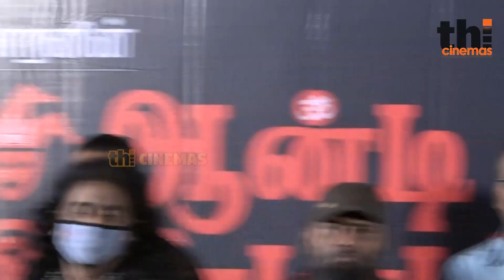Blue Sattai நா போடறேன் ! Blue Sattai Maran About Bharathi Raja | Anti Indian Trailer Launch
Tamil Talkies review latest,
Tamil Talkies thug life, Tamil Talkies Lift,
Tamil Talkies latest reviews, Tamil Talkies latest ,
Tamil Talkies latest movie review, Tamil Talkies new movie review, Tamil Talkies new,
Tamil Talkies new review, Tamil Talkies latest movie review,
 Tamil Talkies polimer news, Blue Sattai review, Blue Sattai thug life, Blue Sattai parithabangal,
Blue Sattai latest review, Blue Sattai latest movie review,
 Blue Sattai latest, Blue Sattai new movie review,
 Blue Sattai news, Blue Sattai new movie, Blue Sattai recent review,
Blue Sattai maran review, Blue Sattai maran movie,
 Blue Sattai maran interview, Blue Sattai maran troll,
 Blue Sattai maran best reviews, Blue Sattai maran latest review,
 Blue Sattai maran latest movie review,
Blue Sattai movie, Blue Sattai maran director movie,
 Blue Sattai maran own movie, Blue Sattai Press meet, Blue Sattai maran Stage Speech, Blue Sattai Stage Speech,
Anti Indian trailer, Anti Indian movie trailer, Anti Indian movie,
 Anti Indian song reaction, Anti Indian movie latest news, Anti Indian press meet,
Anti Indian movie press meet, anti indiam motion poster, Anti Indian Blue Sattai maran,
Anti Indian song reaction,Anti Indian song , Anti Indian press, Blue Sattai trailer,
Blue Sattai maran vs gp muthu, Blue Sattai vs gp muthu, Blue Sattai vs bayilvan,
Blue Sattai maran vs bayilvan ranganathan, Anti Indian trailer official, Anti Indian official trailer,
Anti Indian movie official trailer, Anti Indian movie trailer official, Anti Indian tamil movie trailer,
Anti Indian movie tamil trailer, Anti Indian tamil trailer, Anti Indian tamil trailer official, Anti Indian teaser, maran about shalini, blue sattai maran about ajith, blue sattai maran about rudra thandavam,
Anti Indian movie teaser, Anti Indian movie official teaser, Anti Indian trailer launch,
Anti Indian movie trailer launch, Anti Indian movie trailer launch video,
anti indian movie trailer review, anti indian trailer public opinion, blue sattai maran movie trailer reaction, blue sattai maran about bharathiraja, bharathiraja about blue sattai maran, blue sattai bharathiraja ,